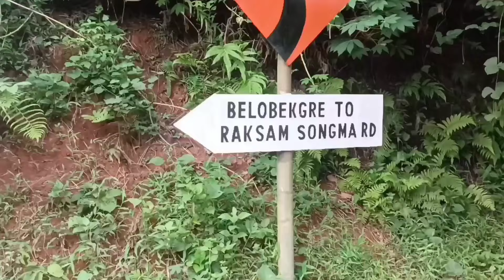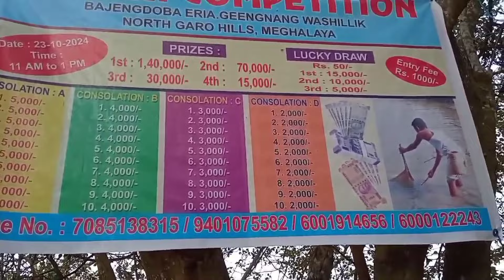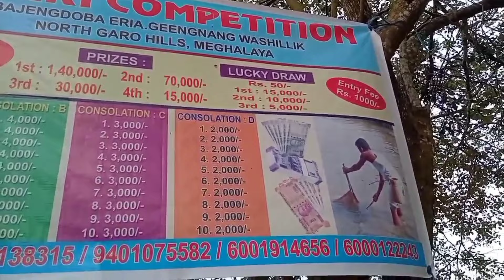Geengnang chekke competition ong,atna amenggipa biap oct, 23